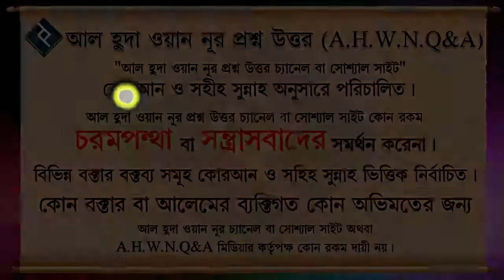পরহেজগার ব্যক্তি আমলের গর্ব করার পরিণতি কি হতে পারে ᴴᴰ┇শায়খ আব্দুল হামিদ আল ফাইজী আল মাদানী